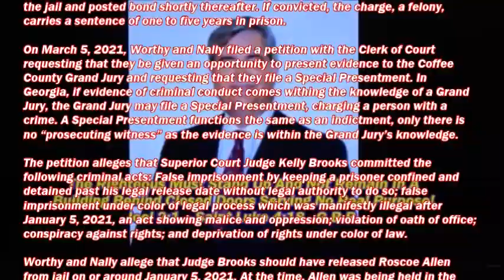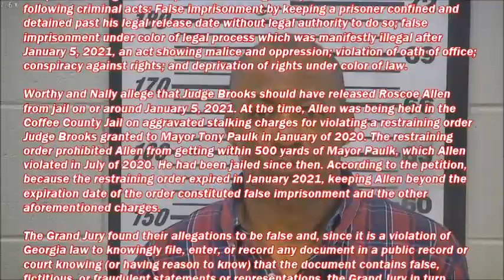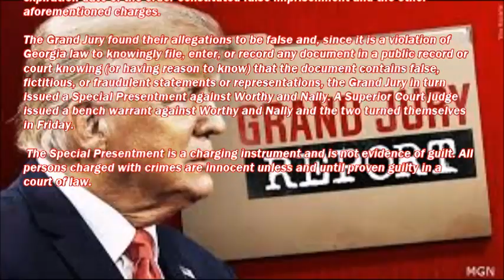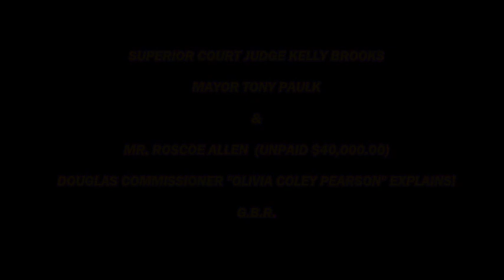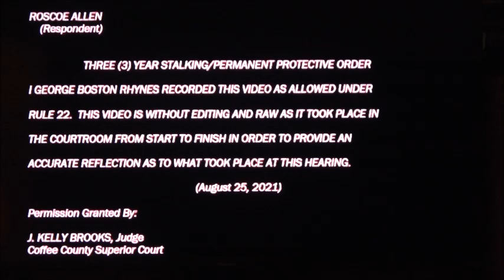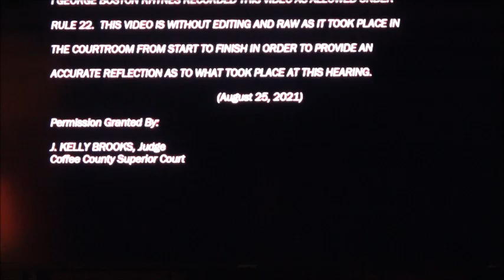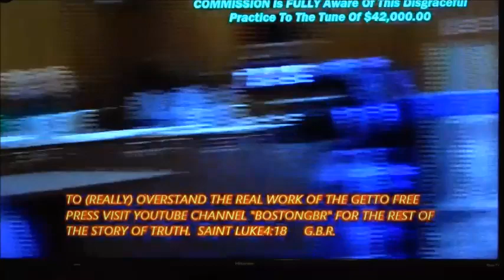Judge Kelly Brooks, Mayor Paulk, Roscoe Allen, Judge Gillis, ADA Sansot, Worthy, NALLY-JUSTICE